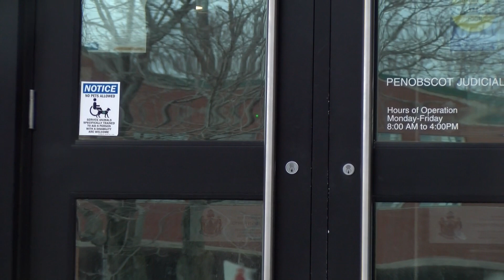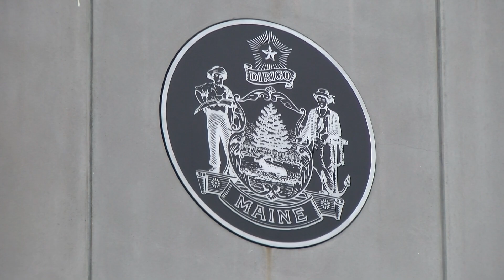Bangor man accused of attempted murder, now charged with possessing underage sexually explicit